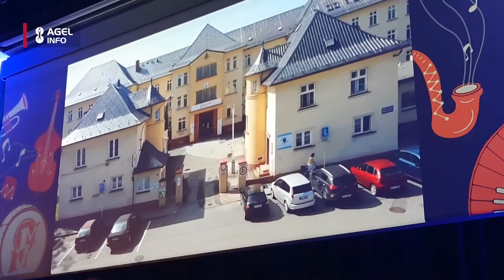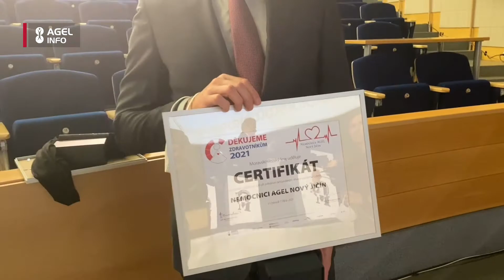Děkujeme zdravotníkům 2021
Moravskoslezský kraj včera poděkoval zdravotníkům za jejich každodenní vysoké nasazení a úsilí při plnění svých pracovních úkolů a za řešení mnoha nestandardních situací ohledně koronavirové pandemie.
Slavnostního galavečera "Děkujeme zdravotníkům“ se účastnil ministr zdravotnictví Adam Vojtěch a hejtman Moravskoslezského kraje Ivo Vondrák.